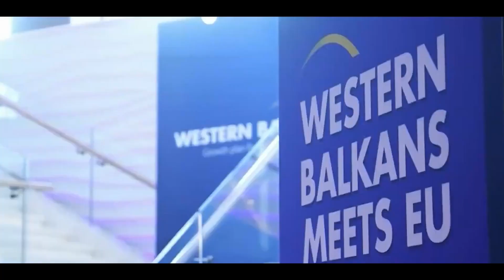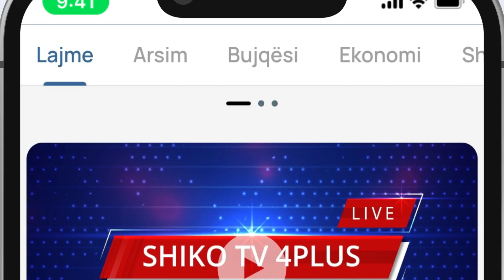LAJME DT 24 JANAR